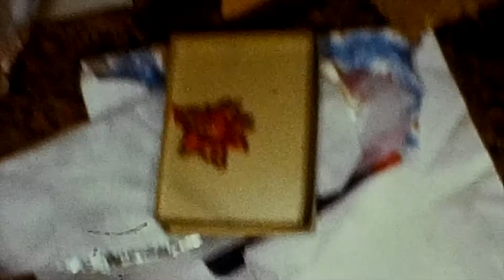Christmas1965A & Little 500